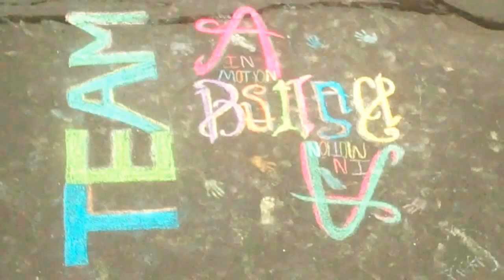Yeperdoodle 2012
I haven't Uploaded any new long video's in awhile. But I've been filming a lot of gym stuff and went to film some outdoors yesterday. This is what came from it. Hope you Enjoy! And make sure to let me know how I'm doing. Team Abstract- Eric Corrales Bend, Oregon